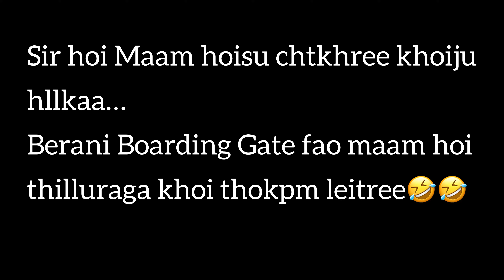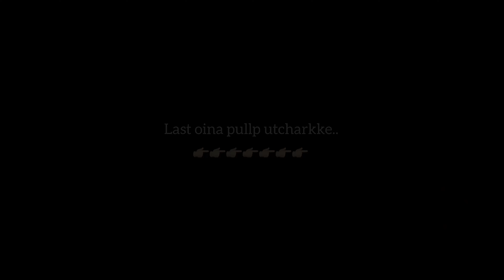Yumdei injang napi mayam purkaa//Sirhoi Maam hoiju thengnarure Airport ta//Archana Yumnam…